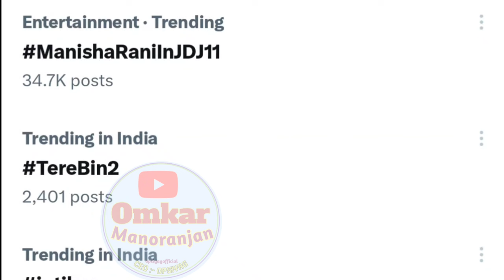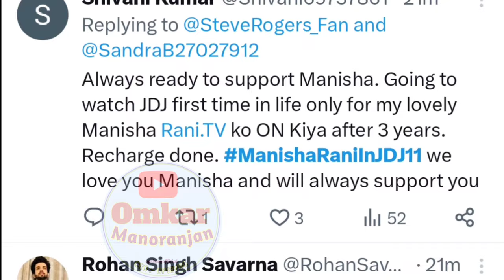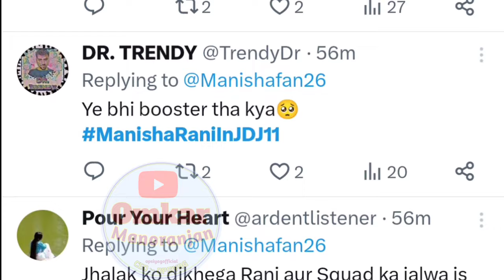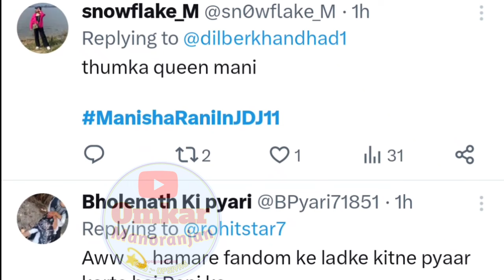Manisha Rani Trending On Twitter Before Jalkh Dikhla Jaa Episode Elvisha Abhisha Fans Ka Pyar